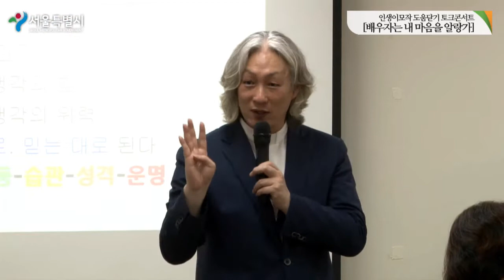인생이모작 도움닫기 토크콘서트 [배우자는 내 마음을 알랑가] 하이라이트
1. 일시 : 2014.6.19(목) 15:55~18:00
2. 장소 : 서울혁신파크 정원
3. 주요내용
  - 한철호신부가 진행으로 토크콘서트 개최
  - 토크콘서트에서는 은퇴 후 느낄 수 있는 소외, 자존감 상실 등의 감정적 문제와 더불어 가족 간의 관계회복을 위한 실질적인 방안을 제시하고 주변과 소통하는 법을 모색하는 시간을 가질 수 있다.